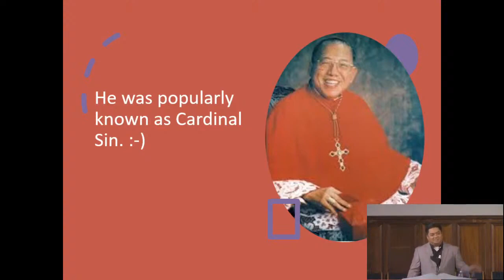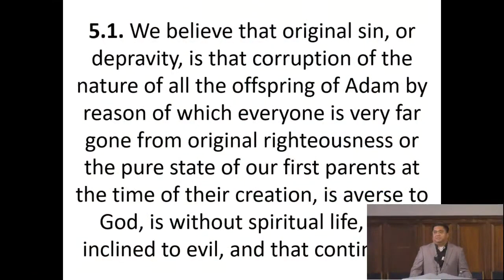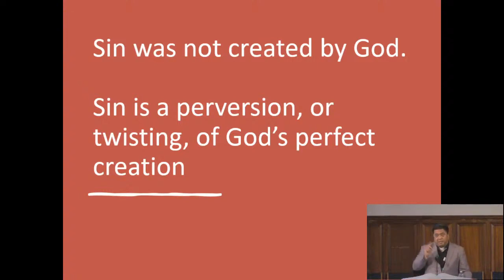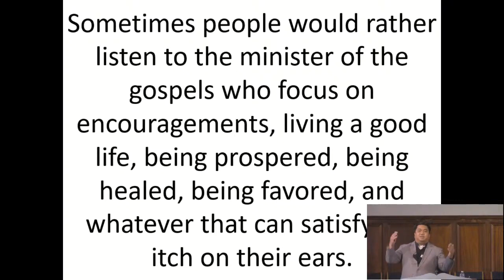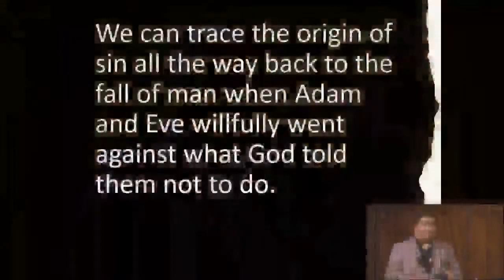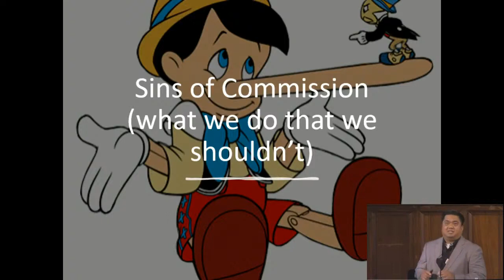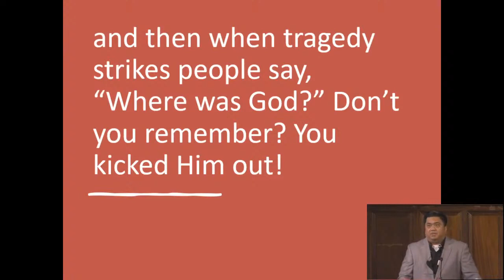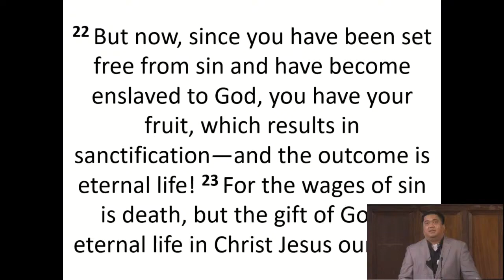Let's talk about sin by Pastor Jeff Padre Guiwa